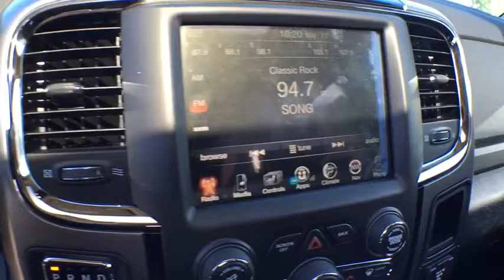2016 RAM 1500 Denver, Littleton, Aurora, Parker, Colorado Springs, CO R0869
2016 RAM 1500

Brandon Dodge
5600 S Broadway